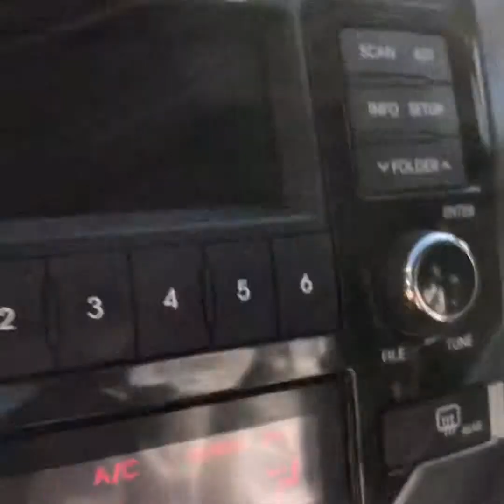Road trip @Blue mountains National Park Australia +WentworthFalls 🤗